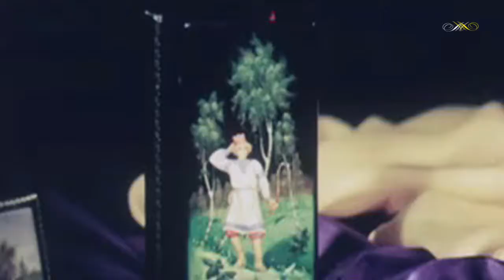Не было ветру...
Народная песня
Исполняет: вокальный ансамбль